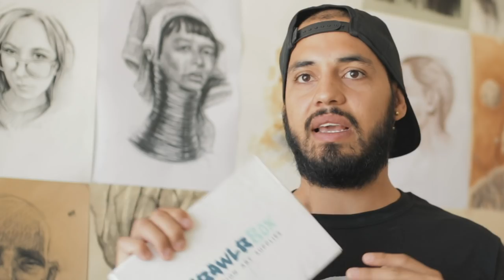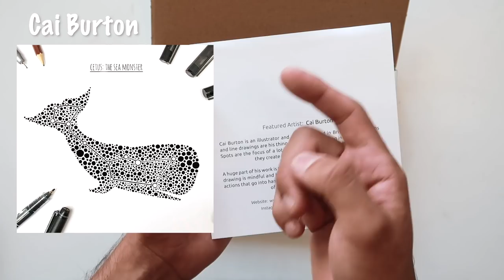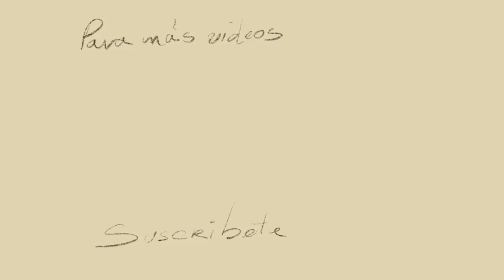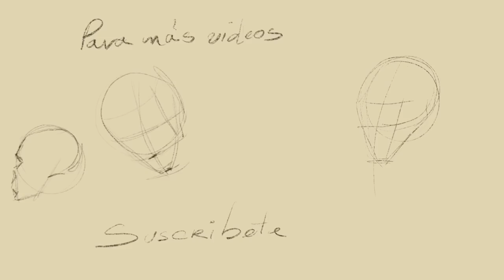ScrawlrBox CHALLENGE Materiales de ARTE | Estudio Taller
En esta ocasión les traigo un Challenge muy divertido e interesante. ScrawlrBox CHALLENGE